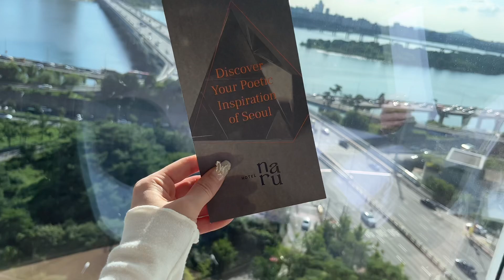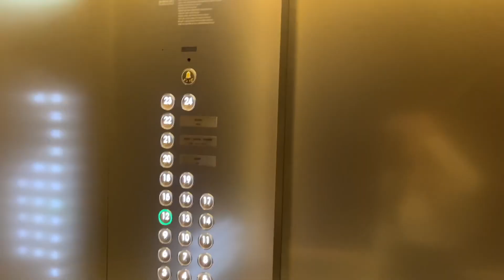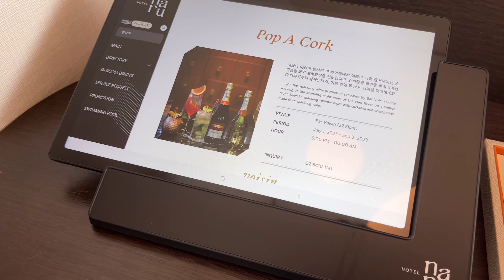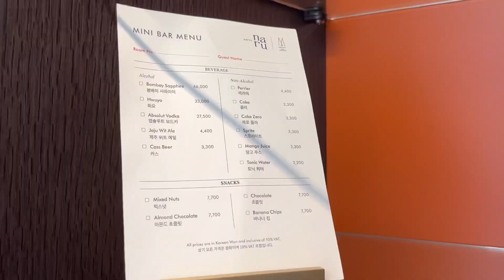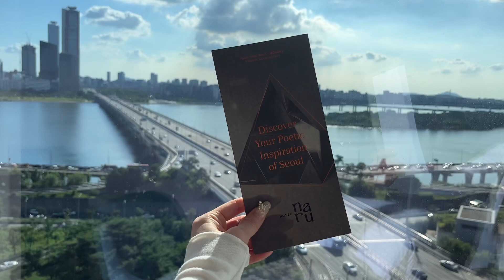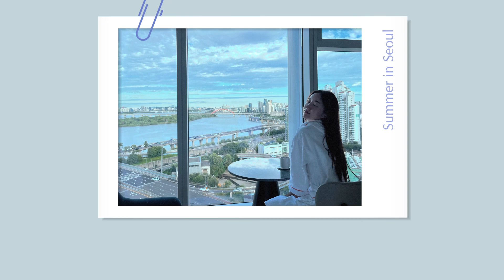호텔나루 엠갤러리 서울 한강호텔은 여기네요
또 가고 싶은 호텔 Vol.5 | 호텔나루서울 엠갤러리
여의도 콘래드랑 페어몬트보다 더 좋았던 이유는?
작정하고 한강뷰 사수한 엠갤러리 서울 칭찬합니다😆
아코르 플러스로 1박 예약했고,
리버뷰로 유상 업그레이드 했어요(7.7천원)
조용히 한강멍할 수 있는
호텔나루서울 리뷰 짧게 만들어봤어요